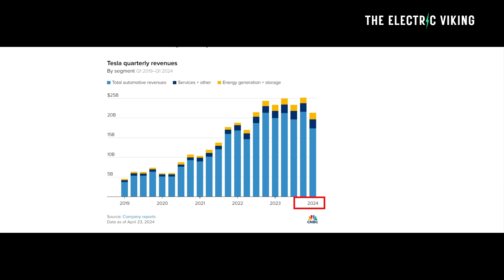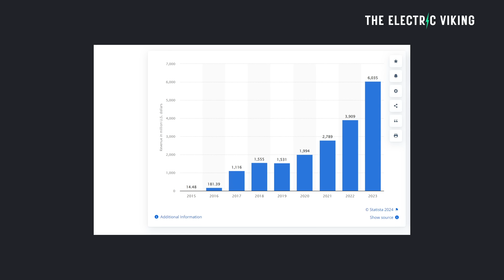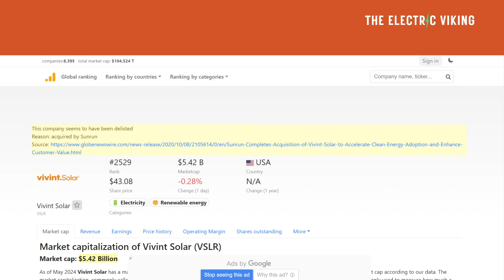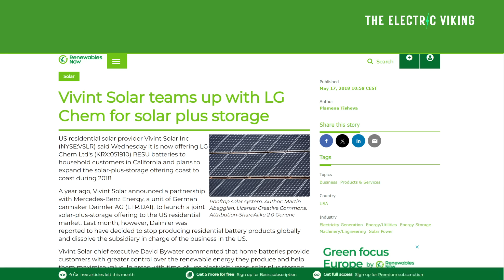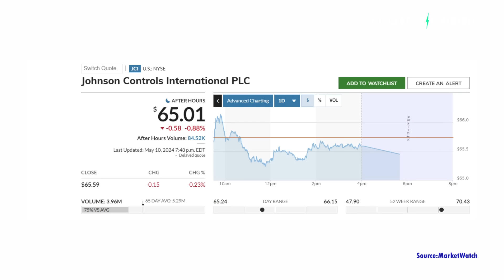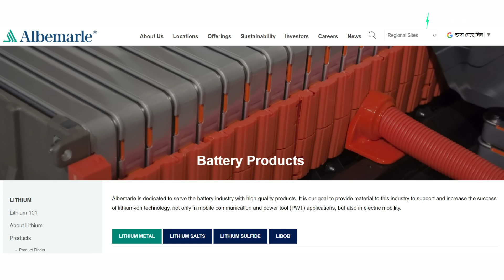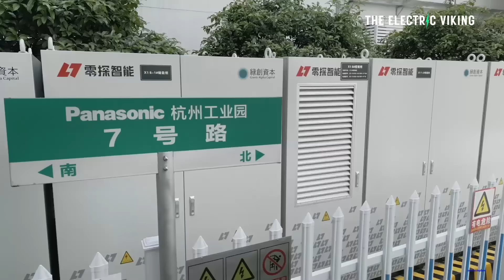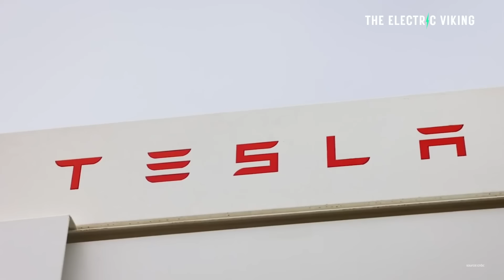Experts rank worlds Top 10 Energy Storage Companies - Tesla first